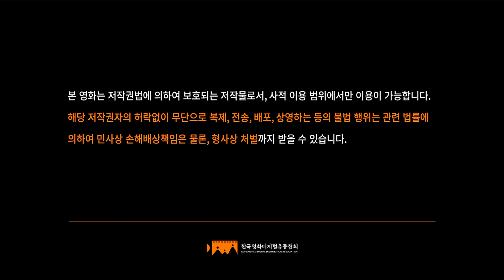CJ Entertainment/Big Picture (2015)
Taken care Salut D'Amour